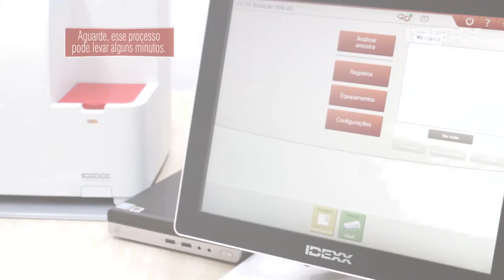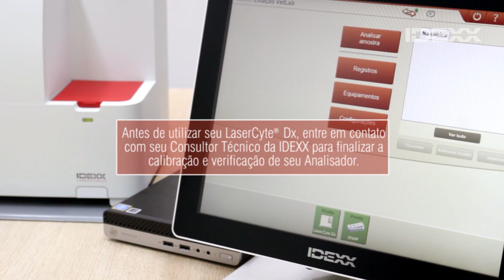IDEXX LaserCyte Dx - GUIA DE INSTALAÇÃO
Para instruções mais detalhadas, consulte sempre o manual fornecido com o equipamento ou entre em contato com nosso suporte técnico: